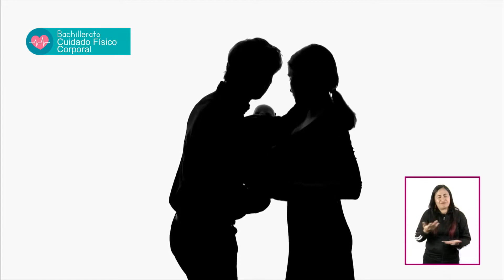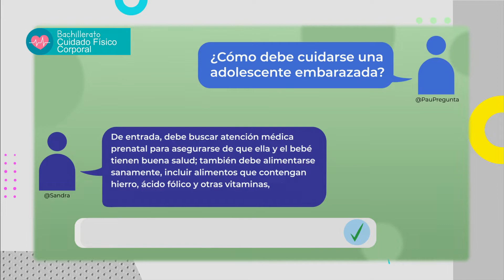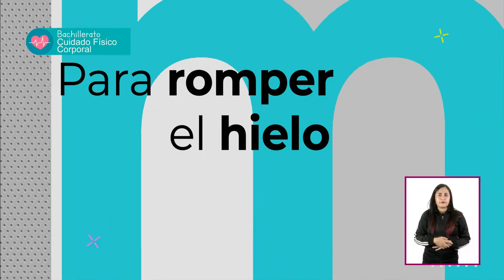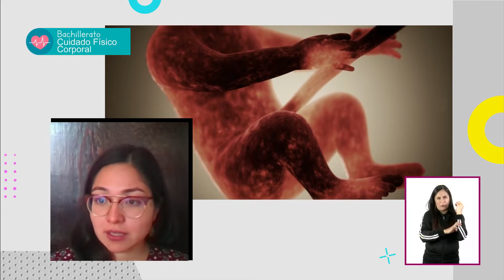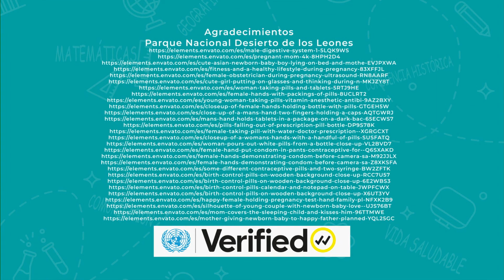T3 » Bachillerato » Cuidado Físico Corporal » Embarazo adolescente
🎓 Nivel: Bachillerato
🧠 Área de conocimiento: Cuidado Físico Corporal